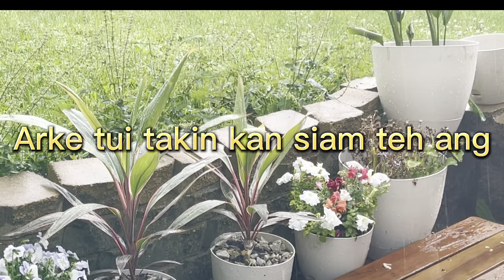Asen Chi Nen Arke Ka siam Vel (Tengtere Tui ) Tel bawka.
Arke